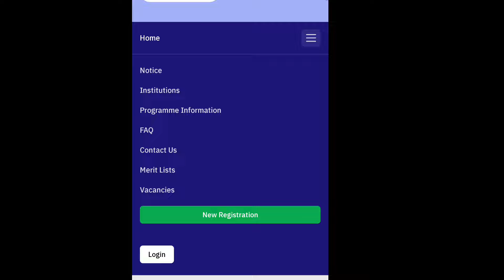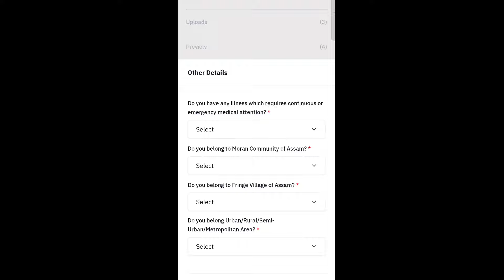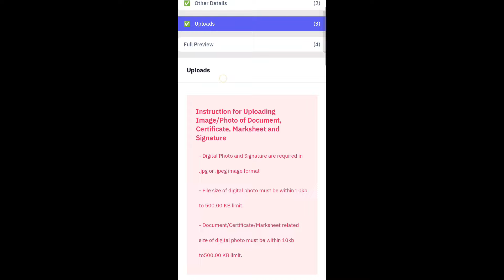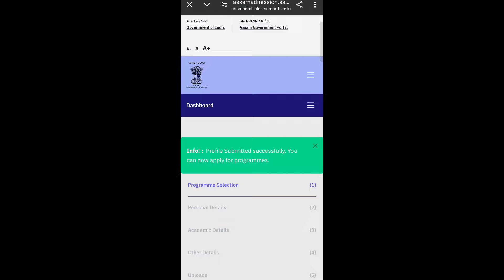Samarth portal registration process । Cotton University ug admission ।। samarth mandatory for ug